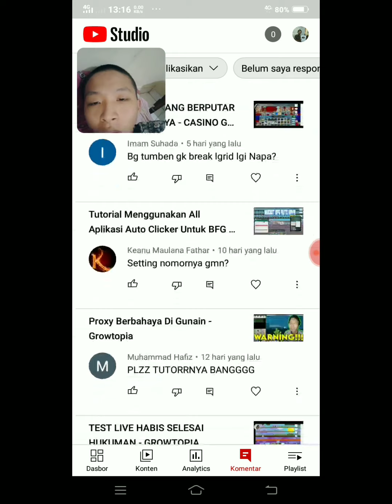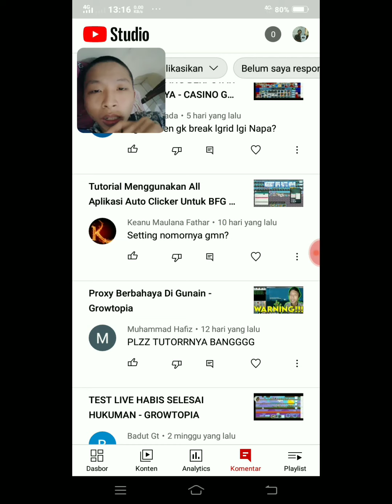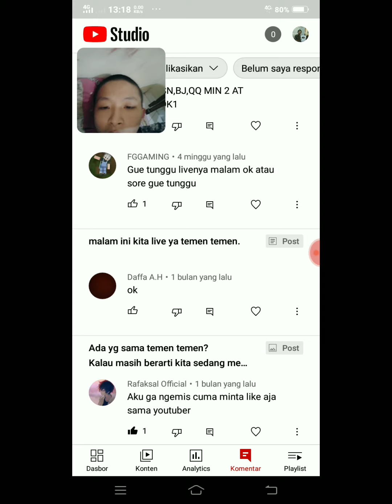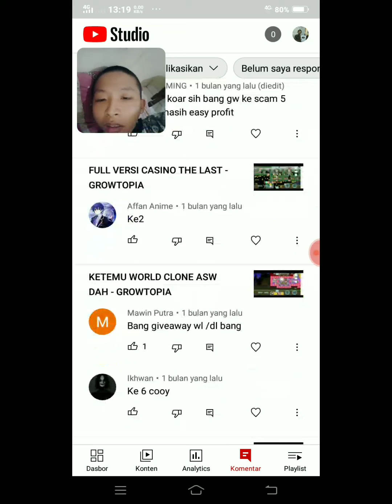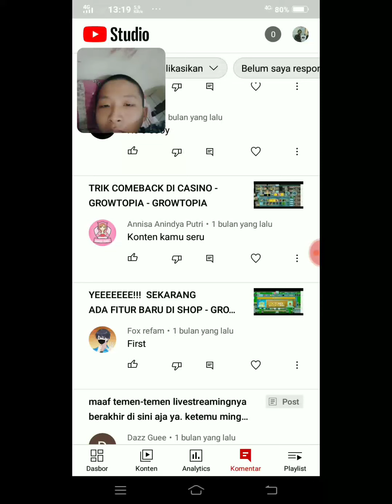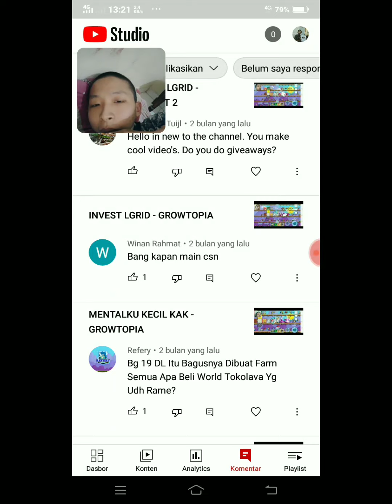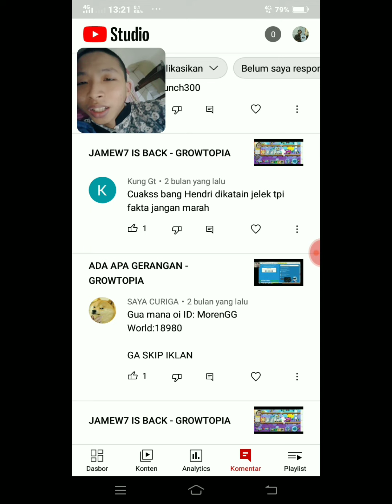bacain commentar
Description :
pertanyaan